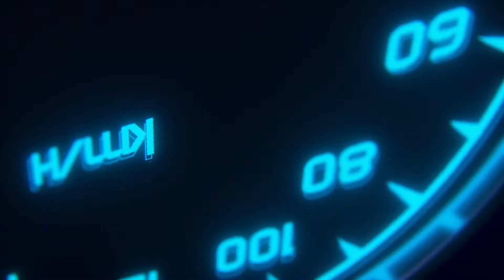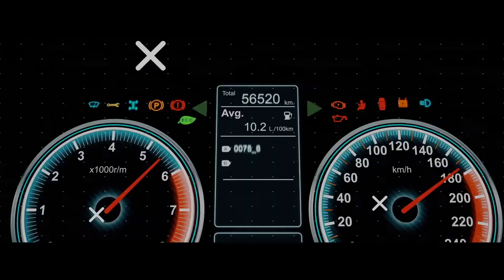GTSV GT3 AM PRO INTERLAGOS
GT3 race @ Interlagos, 23 laps